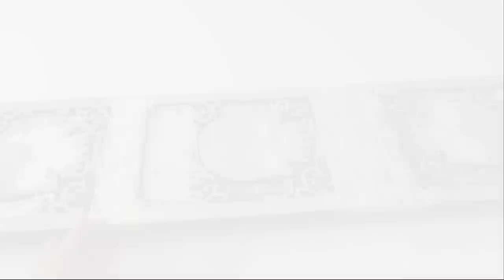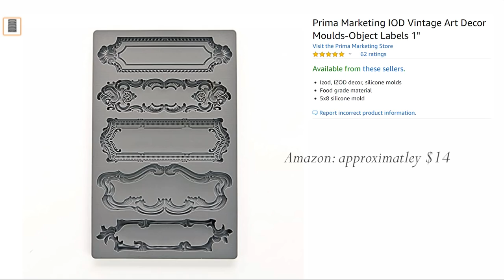ROOM DIVIDER DIY / Whimsical Room Décor / Dollar Tree Tombstones DIY / Shabby Chic Room Divider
Hi everyone. Sorry it took soo long. Tried to have it up yesterday but couldn't finish it in time.
I have finally finished the Part 1 of my tombstone diys.  I'll have another video in a few days.  Hopefully you can still find the tombstones at the Dollar Tree.
 Hope you enjoy this DIY!♥

00:28 DIY # 1 Room Divider

Supplies:

13- tombstones (12) Beware & (1) Trick or Treat (Dollar Tree)
     you can make it taller by adding 4 more tombstones
2- (3pack) paint sticks  (5 gallon size)   (Home Depot, Lowe's)
masking tape     (Dollar Tree)
2-3 small containers spackling   (Dollar Tree)
sand paper
2packs - hinges (2 in each pack)   (Home Depot, Lowe's, Walmart)
Waverly Chalk Paint  Plaster
brown acrylic paint
rope
Optional:
IOD Molds
paper clay

paper clay:  Amazon